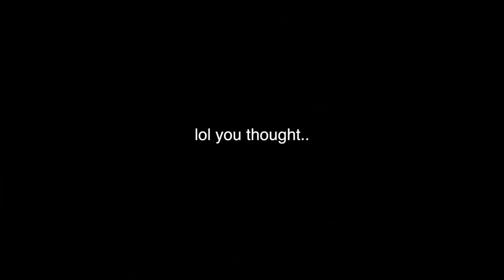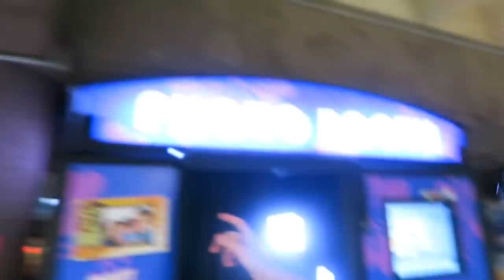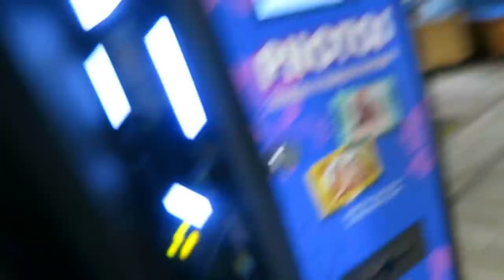GET READY WITH US! ft. Nicolette Gray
This part 1 of our maui adventures :)